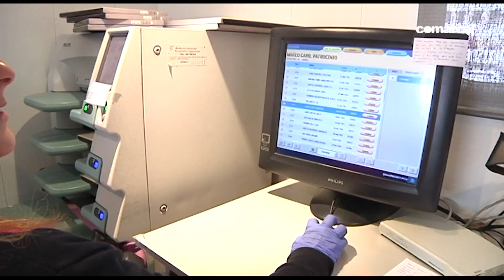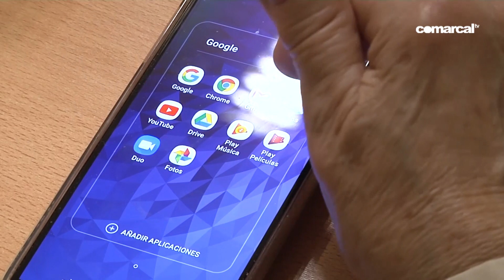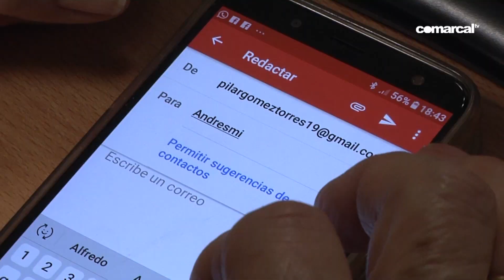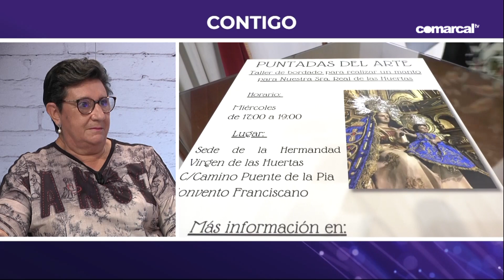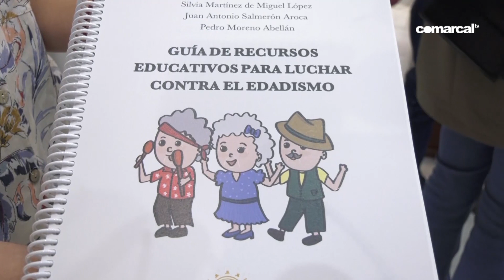CONTIGO 1º PARTE MARTES 08 11 2022